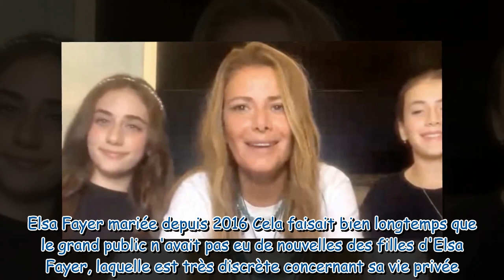VIDEO Elsa Fayer maman l'animatrice présente ses belles et jeunes jumelles en direct à la télé